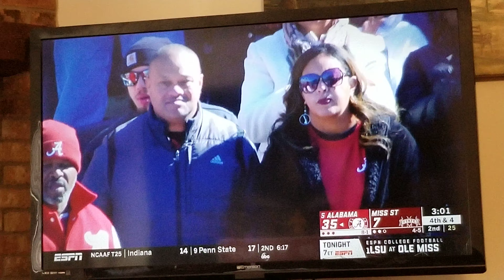SCREAMING AT TV: TAKE TUA OUT THE GAME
The most heartbreaking devastating thing I've seen in a while! The score is already 35-7 young man out the game!